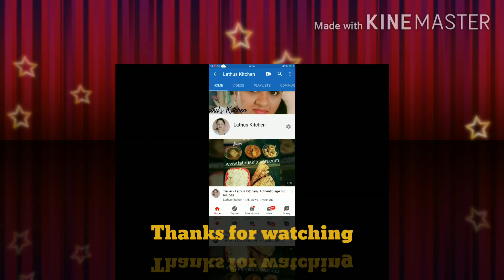Learn Basic Bread Shaping | How to Shape Bread | Crazy Bread shaping Ideas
Its getting a little crazy my baking journey ha ha yes today its about crazy bread shapes.Me and my little one tried our hands in shaping breads with our creativity here came the outcome which is not bad.

This can be a good options to bake ur pavs for your little ones kitty parties this way  or a family get together and parties sure you will be appricated with these crazy shapes.

More shapes coming up stay tunned

Till then check out the method here👇👇